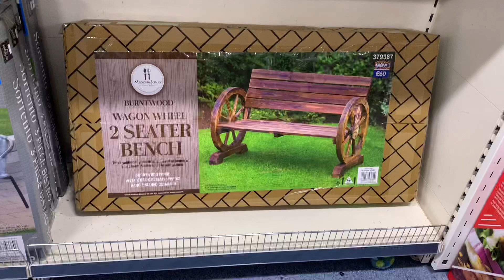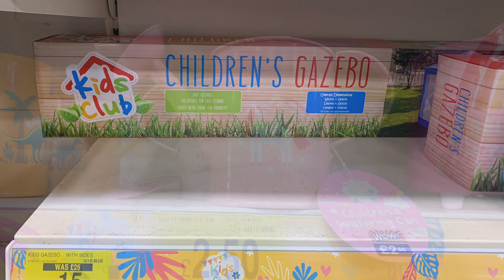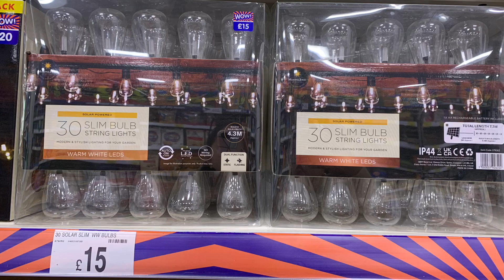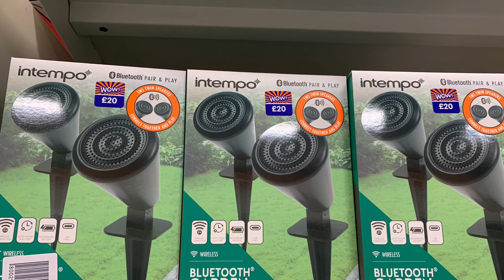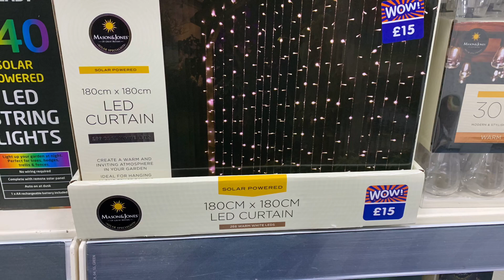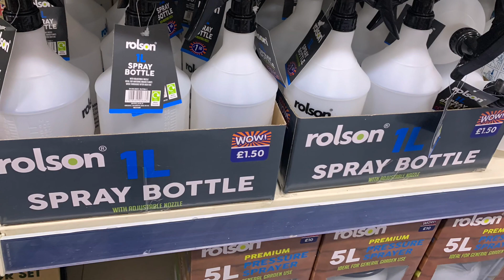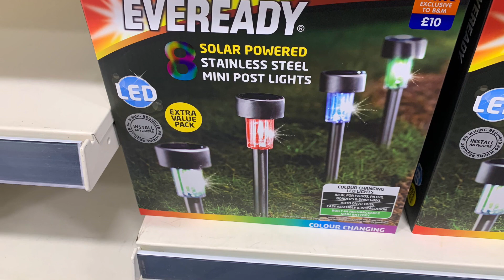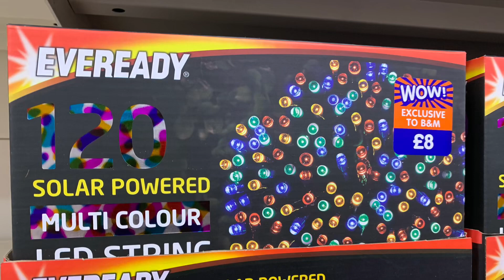SALE GARDEN ITEMS IN B&M | B&M COME SHOP WITH ME